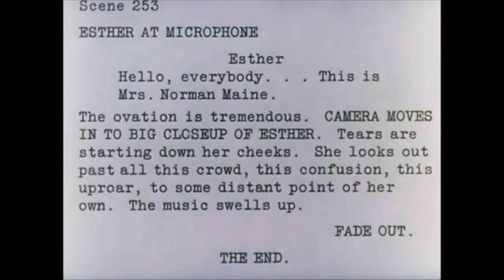Hollywood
Final DIY Project

Song:
~ Hollywood by Tobias Jesso Jr.

Films Included:
~ A Star Is Born (1937) dir. William A. Wellman
~ La La Land (2016) dir. Damien Chazelle
~ The Bling Ring (2013) dir. Sofia Coppola
~ I Believe In Unicorns (2014) dir. Leah Meyerhoff
~ The Passion Of Joan of Arc (1928) dir. Carl Theodor Dreyer
~ Another Earth (2011) dir. Mike Cahill

Music Videos Included:
~ Summertime Sadness by Lana Del Rey
~ Royals by Lorde
~ 1950 by King Princess

YouTube Videos Included:
~ 1970s Hollywood Sign In Ruin Los Angeles HD from 35mm | Kinolibrary
~ Travel Diary • Big Sur Roadtrip (Super 8)

TV Shows Included:
~ Skins (UK)